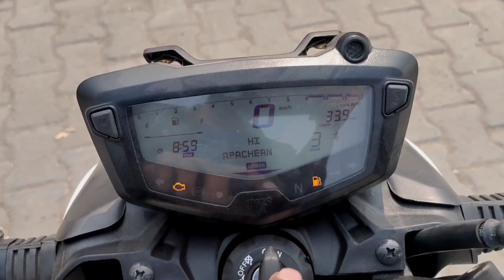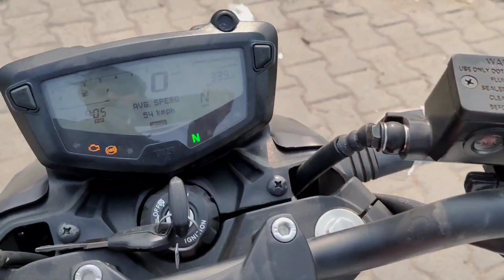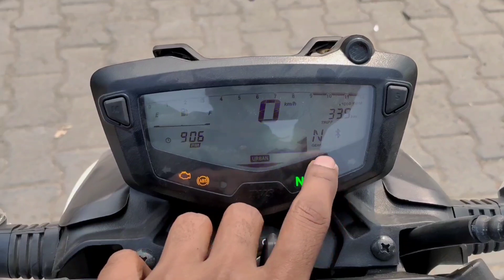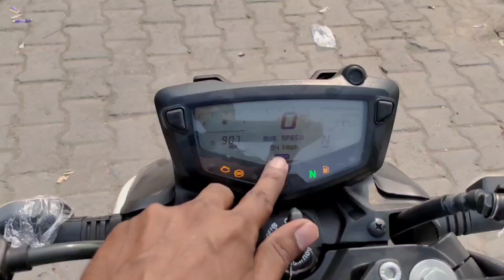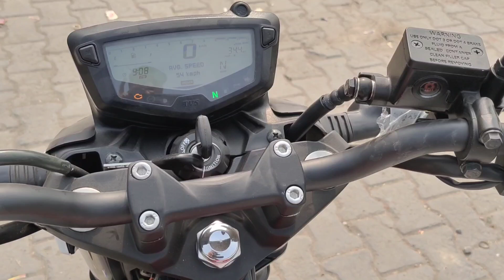2024 Tvs Apache RTR 160 4v spl edition | Price & features explained| Walkaround review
2024 Tvs Apache RTR 160 4v Rm edition | Price and features explained | Walkaround review
In this video
. Price
. specifications
. detailed review
. Walkaround
. mileage
. top speed
. instrumental cluster
. speed breaker test
. colours